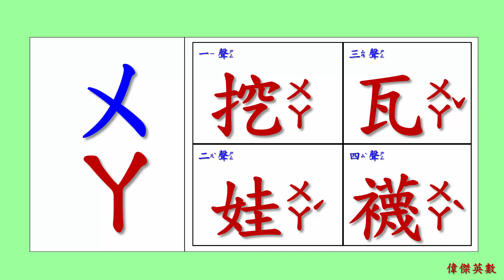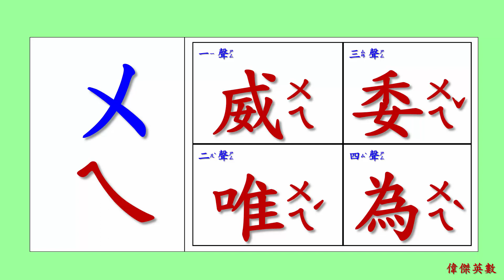ㄅㄆㄇ 注音符號 拼音23 - ㄨ的四聲拼音與發音練習(Traditional Chinese Pinyin)